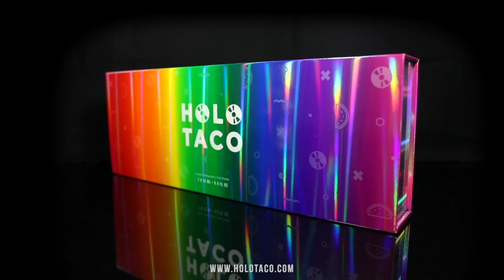Holo Taco Rainbow Collection🌈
Got boring nails? Just turn them into a Rainbow🌈 Available now ➡️
Launched on June 13, 2020.

🌈 H O L O   T A C O   R A I N B O W   C O L L E C T I O N   2 0 2 0🌈 :
**LIMITED QUANTITIES** of the collector's set box available.
The box is limited edition and once they're gone, they've officially retired!

***UPDATE JUNE 13: The Collection Box set sold out in under an hour after launch😳 The 7 linear holographic polishes are not limited edition and will continue to be restocked individually as supplies and production permits. Grab your favourite colours while they're in stock! Thank you guys for your support💞***

🌈2020 Holo Taco Rainbow Collection includes 7 new linear holographic nail polishes :
💅🍓 Red Licorice
💅🍊 Orange Drink
💅🍋 Lemon Sucker
💅🍏 Green Taffy
💅🥏 Blue Freezie
💅💜 Purple Slushie
💅🍇 Magenta Jelly

Don't forget to add a nice thicc coat of Glossy Taco or Super Glossy Taco💦🌮 to lock in your lush holo, make your nails super smooth and shiny, and prevent chipping!

Boring nails? Just add a Holo Taco! 😉💿🌮💅

Holo Taco is the creation of Cristine Rotenberg, the personality behind the biggest "nail art" channel on YouTube — Simply Nailogical.
Inspired by her love of all things holographic, Cristine decided to launch her own nail polish brand to bring high quality special effects nail polishes to the masses. Holo Taco is nail polish for people who aren’t afraid to have a little fun. It’s about having nails that are bold, playful, a little badass, and anything but boring. Each polish is designed by Cristine, and Holo Taco’s products are vegan & cruelty-free.

Don't eat the nail polish guys🙅‍♀️🍽
- Cristine